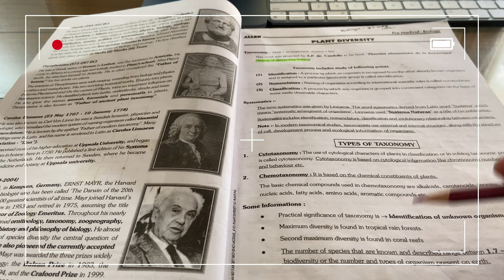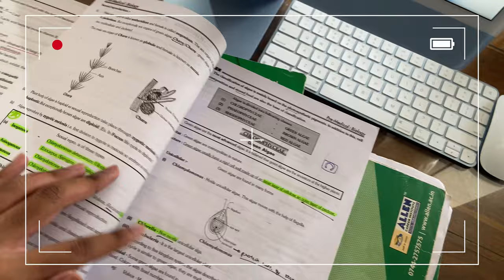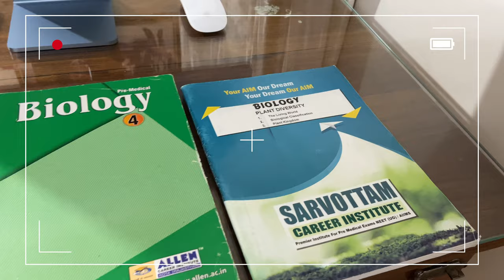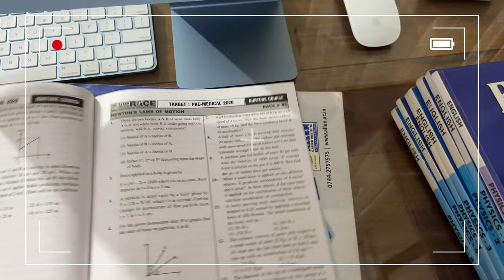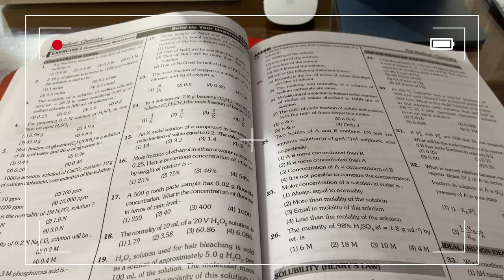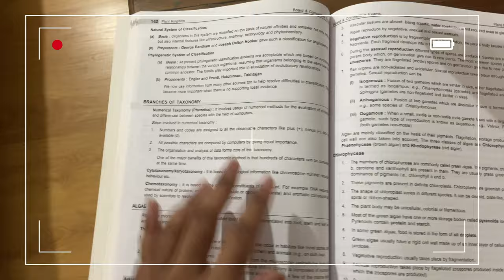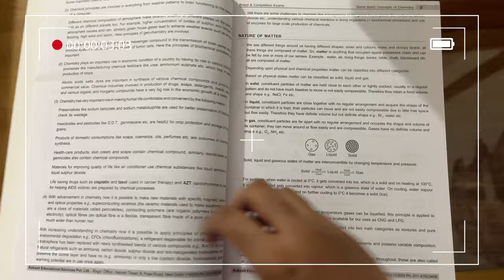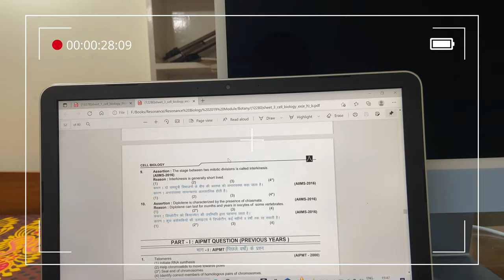The Ultimate Study Materials Review for NEET | Allen vs Aakash vs Resonance | Test Series Review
The Ultimate Study Materials Review for NEET | Allen vs Aakash vs Resonance (by Topper)

Here I am providing direct links to some of the study materials mentioned in this video with Discount :

Resonance Class XII Botany Module

Resonance Class XII Zoology Module

Resonance Class XI Zoology Module

Time Stamps

00:00 1. Intro
01:00 2. About Me, How to Buy, Scholarships & Discounts
03:48 3. Books vs Materials
05:04 4. Allen
06:23 4a. Allen Biology
12:13 4b. Allen DPPs, Tests, Assignments etc
15:06 4c. Sarvottam vs Allen
16:20 4d. Allen Physics
23:51 4e. Allen Chemistry
30:33 4f. Allen Test Series
33:00 5a. Aakash Biology
38:24 5b. Aakash Physics
39:32 5c. Aakash Chemistry
41:02 5d. Aakash DPPs, Tests, Assignments etc
42:18 5e. Aakash Test Series (AIATS)
43:45 6a. Resonance Biology
46:55 6b. Resonance Physics & Chemistry
47:48 7. Verdict & Outro